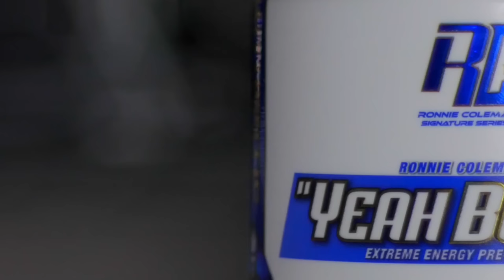Ronnie Coleman The Unbelievable Remastered in 1080 HD - Part 4 Back & Bi's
I had all of my old training DVDs remastered in HD! Here is part 4 and one of my favorite parts from the unbelievable DVD where I get rowdy doing some heavy ass back and biceps lifts.